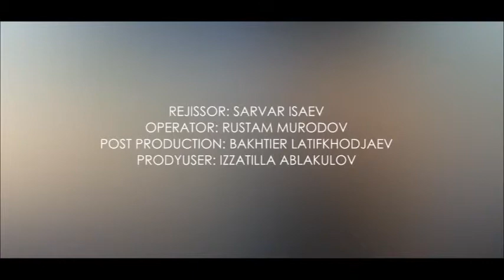Shohruhxon & Shahzoda - Shoshma (Trailer) | Production House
Director - Sarvar Isaev
Operator - Rustam Murodov
Post Production | Latifkhodjaev Bakhtier